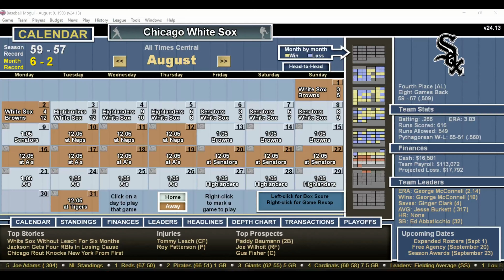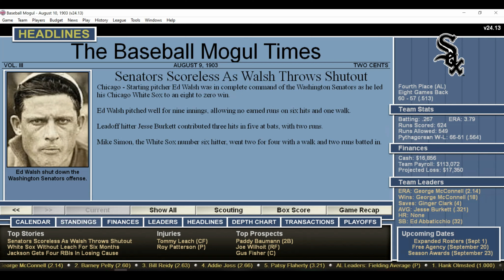DH 624 Baseball Mogul Year 1903 Washington Senators at Chicago White Sox